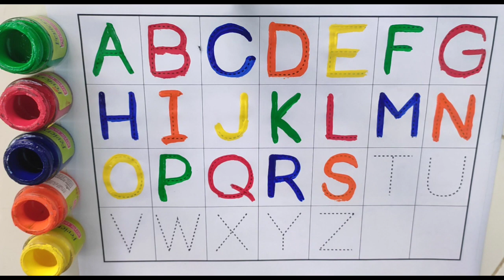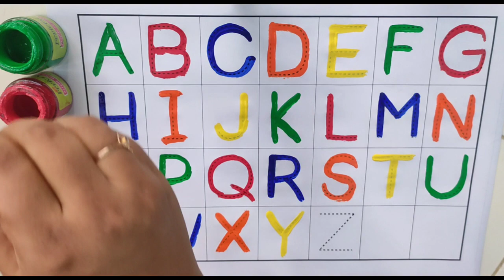A for Apple B for book//Learn to Write Alphabet//ABCD for kid//|kids class.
In this video i will show A for Apple B for book//Learn to Write Alphabet//ABCD for kid//|kids class.

Your query:

number song,Big number song,A for apple song in bangla,a for apple song in dubbed in bangla,abc kids tracing & phonics,abc kids cartoon,abcd kids,Abcd kids,